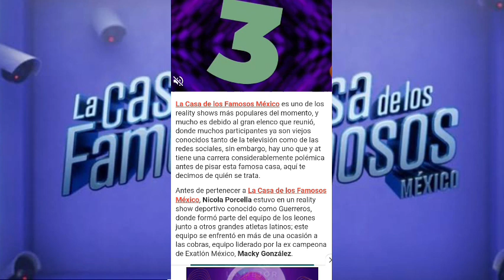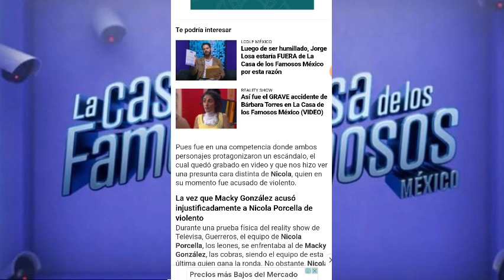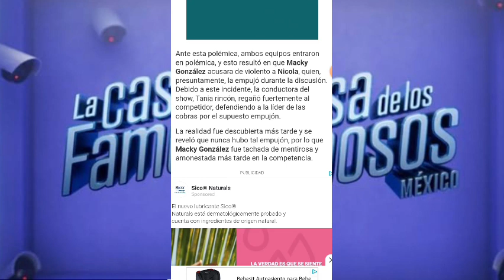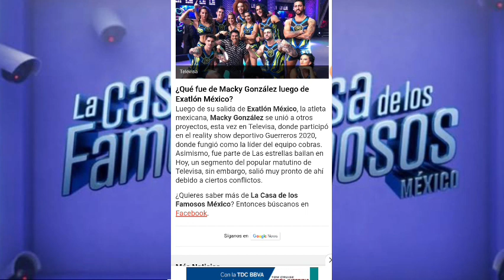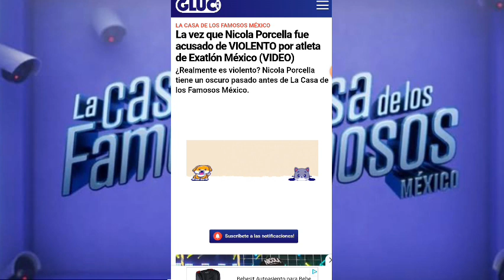LA VEZ QUE NICOLA PORCELLA FUE ACU54D0 DE V10LENT0 POR UN EX PARTICIPANTE DE EXATLÓN MÉXICO